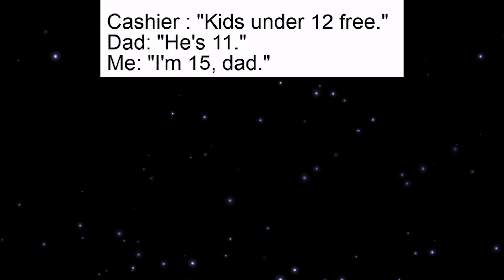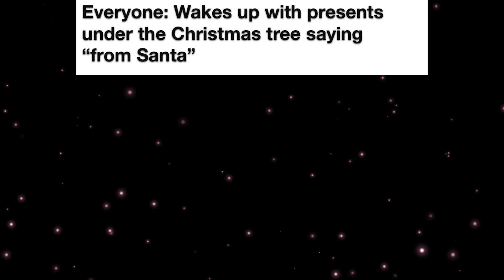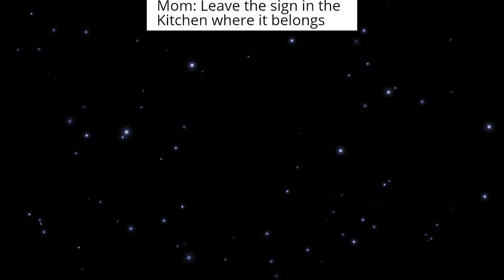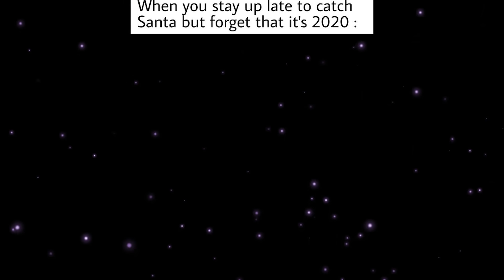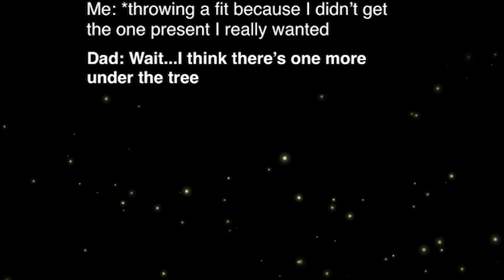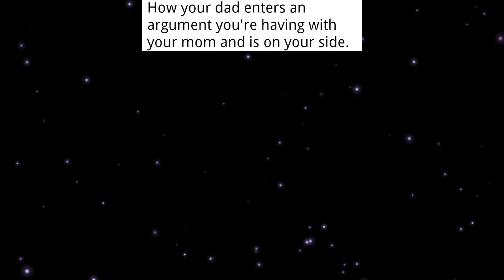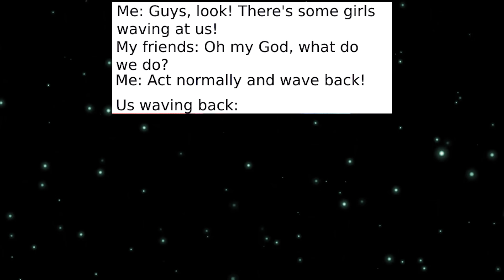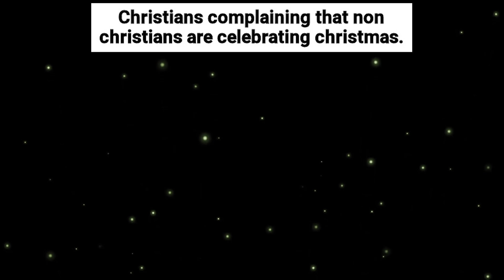memes that i got for XMAS